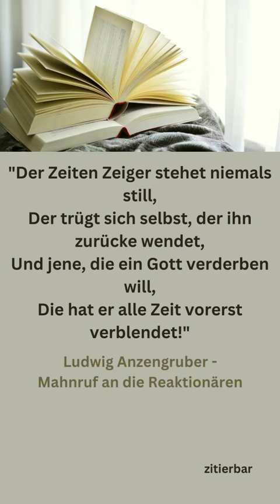ZITAT - Ludwig Anzengruber - Gedicht - Mahnruf an die Reaktionären /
Ein Zitat aus Ludwig Anzengrubers Werk "Gedicht - Mahnruf an die Reaktionären".
Viel Vergnügen!